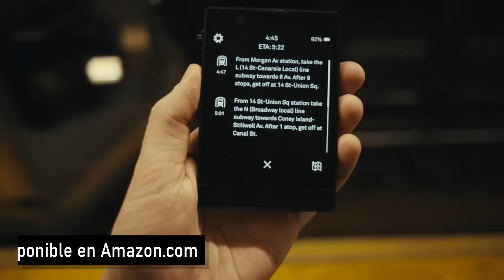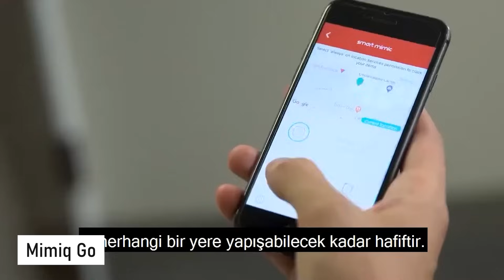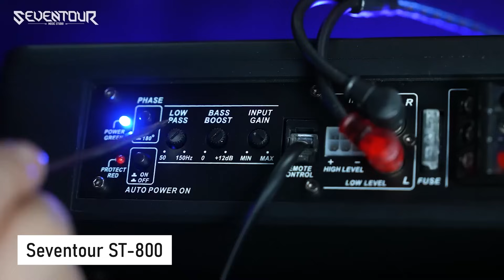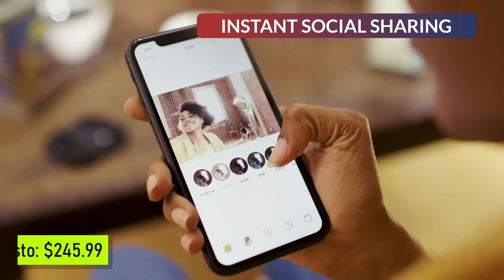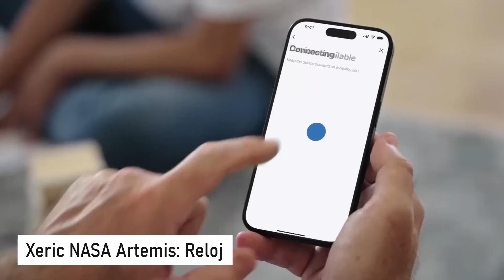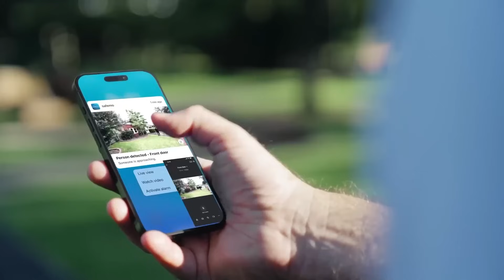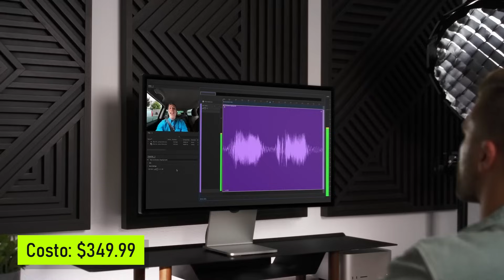20 PRODUCTOS increibles de AMAZON y ALIEXPRESS que QUERRÁS COMPRAR!!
▓▓▒▒▒░ Productos ░▒▒▒▓▓

00:00 Intro
00:26 Light Phone III
01:02 Mimiq Go
01:40 Beblau Organizer
02:02 Pow Mo Speaker
02:29 Lay-Z-Spa Hot Tubs
02:57 Flynova Drone
03:20 Precision Screwdriver Set Cylinder
04:07 Seventour ST-800 Car Subwoofer
04:34 AirSelfie Air NEO Selfie Pocket Drone
05:28 Link Shoes
06:17 Richard Clarkson Studio The Floating Cloud
06:39 Rolling Square inCharge 6 Cable Connector
06:57 GoBoat
07:41 Loop Gear Skywalker SK01s Flashlight
08:38 Mars Players The One
09:26 Fluora LED Floor Plant
09:49 Safemo P1 Cam Set
10:27 Xeric NASA Artemis Tumbler Watch
11:18 Big Idea Design Bit Bar II EDC Screwdriver
12:03 DJI Mic 2
12:57 Saiji Laptop Bed Tray Table